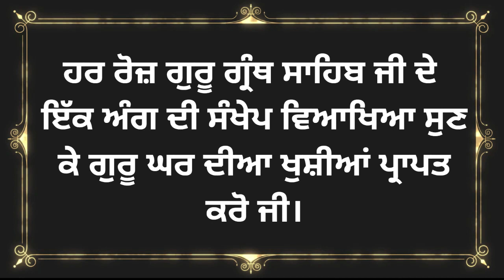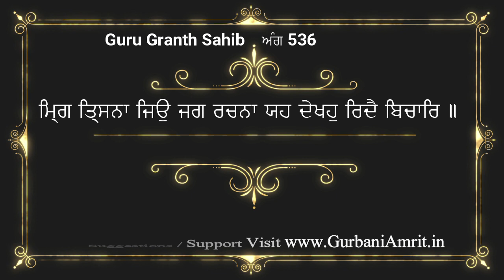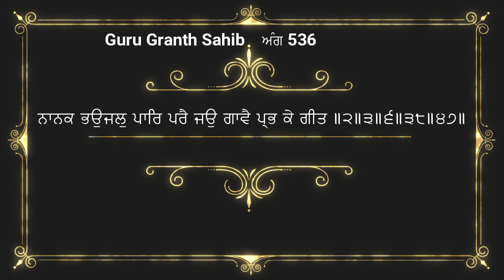ਅੰਗ 536 ਸ਼੍ਰੀ ਗੁਰੂ ਗ੍ਰੰਥ ਸਾਹਿਬ ਜੀ ਦੀ ਸੰਖੇਪ ਵਿਆਖਿਆ Brief explanation of Ang 536 Sri Guru Granth Sahib